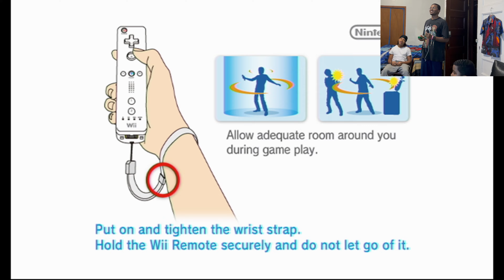Kody Plays Mario And Sonic for AirPods Max